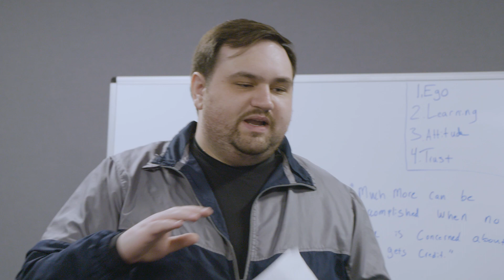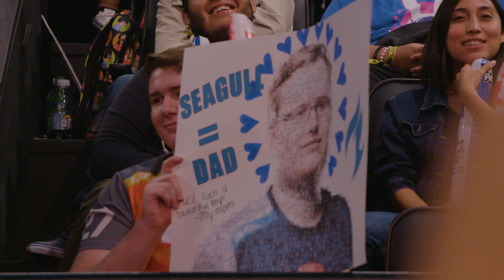Dallas Fuel | On The Watch | Episode 16 - Welcome Aero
This episode we welcome Aero to the team as he discusses his thoughts on the team and week 1 of Stage 4!